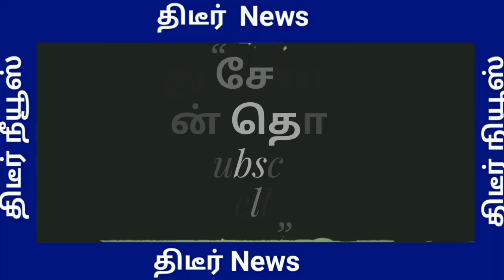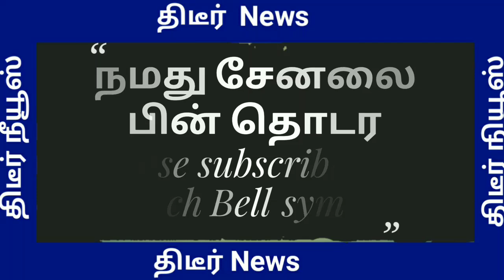தமிழை பற்றி மூச்சு விடாமல் பேசும் போலி போராளிகளுக்கு அண்ணாமலை கொடுத்த சவுக்கடி